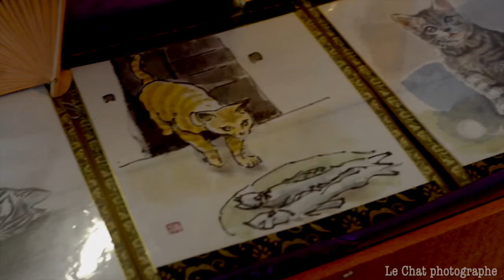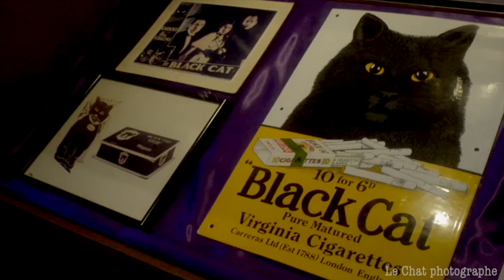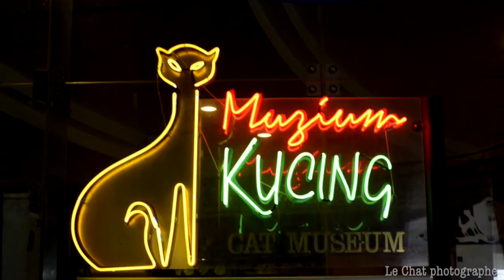MUSEE DU CHATS , ( Cat Museum ) Kutching ,Bornéo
Kuching, capitale de la région du Sarawak sur l'île de Bornéo possède le seul musée dédié exclusivement aux chats.la ville se proclame "Ville du chat" le 1e août 1988, Kuching a développé un réel tourisme félin.
le musée du chat (cat museum ) est situé au rez-de-chaussée du bâtiment de la mairie de Kuching .. Plus de 2000 vitrines, statues, et objets retraçant la place et l'évolution du chat dans le monde. Selon les croyances malaisienne et chinoise, le chat est un animal symbole de chance
🇺🇸Kuching, capital of the Sarawak region on the island of Borneo has the only museum dedicated exclusively to cats. The city proclaimed itself "City of the cat" on August 1, 1988, Kuching developed real feline tourism.
the cat museum is located on the ground floor of the Kuching town hall building. More than 2,000 display cases, statues and objects retracing the place and evolution of the cat in the world. According to Malaysian and Chinese beliefs, the cat is an animal symbol of luck